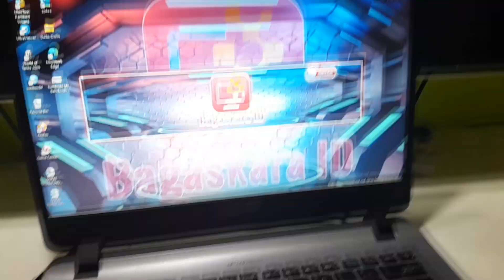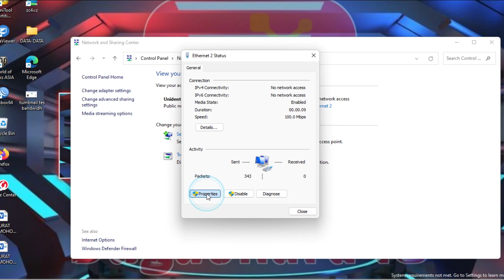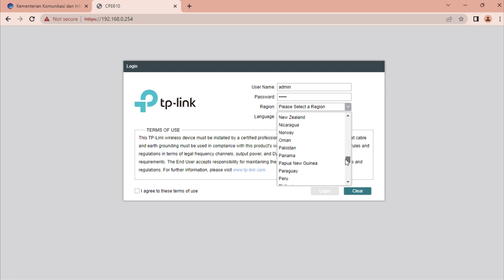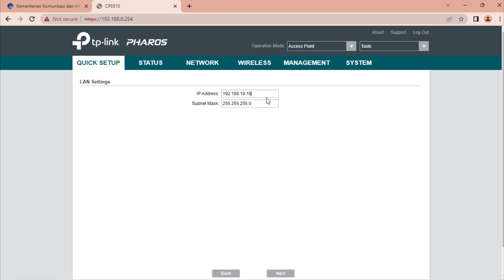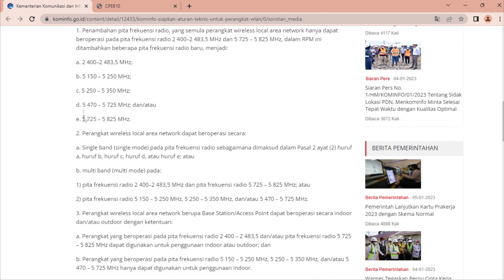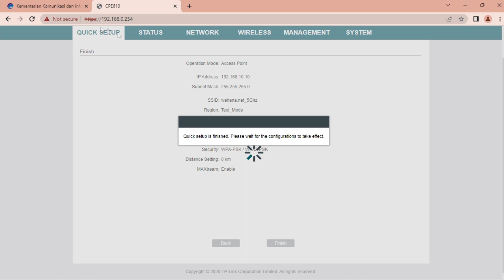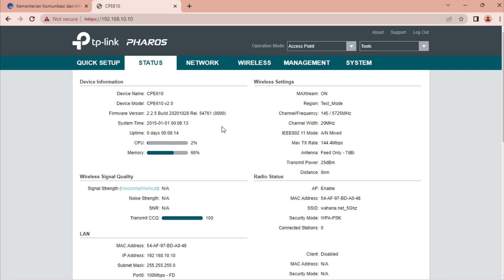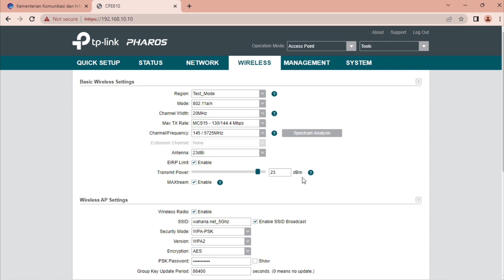Cara Setting CPE610 Jadi Access Point | Konfigurasi CPE610 Jadi AP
dalam vidio kali ini Cara Setting CPE610 Jadi Access Point | Konfigurasi CPE610 Jadi AP. sedikit tutorial untuk pemula bagai mana men setting atau mengkonfigurasi router TP link cpe610 jadi Access point.

alat atau router ini banyak di manfaatkan untuk koneksi jaringan baik untuk nembak wifi tetangga maupun wifi mantan. wkwkwk